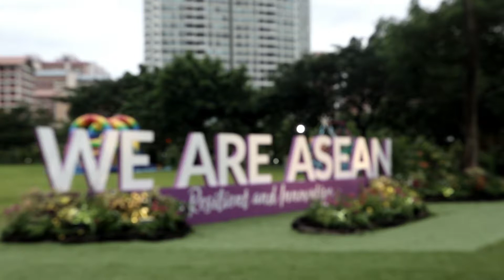A Montage of Kids Performing in ASEAN Singapore 2018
GUEST OF HONOR:
 ♢ Prime Minister of Singapore, Mr. Lee Hsien Loong
 ♢ Singapore Minister of Foreign Affair

SPECIAL GUEST: Mr. Dick Lee

KIDS PERFORMING™ SHOWGROUP:
 ♢ Aadeetiya Jayashanker
 ♢ Angel Low
 ♢ Annette Yeong
 ♢ Chloe Choy
 ♢ Estovan Cheah
 ♢ Filomena Litani
 ♢ Gisele Chiam
 ♢ Janelle Wong
 ♢ Jonas Hong
 ♢ Jyotsnaa Jayashanker
 ♢ Kayla Mcgregor
 ♢ Keane Yap
 ♢ Nicole Ng Shi Ting
 ♢ Thecla Litani
 ♢ Pan Yu Hui
 ♢ Shermaine Saw
 ♢ Victoria Lim

▼P R O G R A M S   O F F E R E D ▼
PERFORMANCE TRAINING
 ♢ TwinkleStars (3 - 4 years old)
 ♢ PopStars (5 - 6 years old)
 ♢ YoungStars (7 - 12 years old)
 ♢ TeenStars™ (13 -18 years old)

MUSIC
 ♢ Solo Vocal Lessons (5 and up)
 ♢ Show Choir (6 and up)
 ♢ Group Pop Vocals (7 and up)

DANCE
 ♢ Hip Hop (5 and up)
 ♢ Jazz (5 and up)
 ♢ Tap (5 and up)

THEATER
 ♢ Musical Theater/Acting (7 - 18 years old)
 ♢ Chinese Speech and Drama (4 - 12 years old)

COMMUNICATIONS
 ♢ Kids Talk Live Jr (3 - 6 years old)
 ♢ Kids Talk Live (7 - 12 years old)
 ♢ Public Speaking (13 - 18 years old)

DIRECT SCHOOL ADMISSION PREPARATION
 ♢ Pre-Primary Preparation (3 - 6 years old)
 ♢ Creativity Track (7 - 9 years old)
 ♢ DSA 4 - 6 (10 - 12 years old)

♢ V I S I T  |  3 Temasek Boulevard, #02-478 Suntec City Mall, Singapore 038983

Let us ignite your passion in Performing Arts, give you a stage and make your dreams a reality!